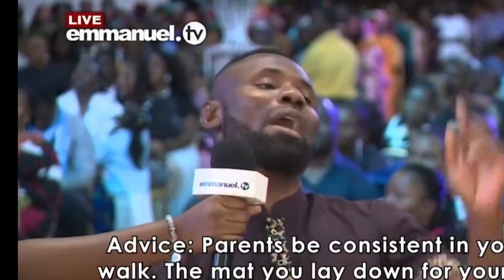How I MET the CULT GODESS & Became TARGET for CULTISTS...(The Legacy of Prophet TB JOSHUA Continues)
Hello Everyone!
Do You NEED DELIVERANCE?

Please call for your prayers or deliverance
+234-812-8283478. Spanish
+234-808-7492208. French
Please call any of the SCOAN numbers and you will be prayed for.
SCOAN THESSALONICA (Greece)
Prayer line:

COJIM
Text them and wait for their reply for you ZOOM deliverance.

Or

Or

Prophetess Yinka
Call:
Or

Prophetess Anne
Call:

Or

Or

Frank Harvey Logan(USA)
Call:

Or

Apostle Peter John Gabriel
Call:

Or

Evangelist Godstime Adah
Call:

Or

Wiseman DANIEL
ELOHIM
Abuja, Nigeria

Or

Apostle Marthins
Whatsapp number
Or

Prophet Paul David
(Not mine the choice tv)
Or

Evangelist Nelson
(Light of Hope tv)
Or

Prophet VC Zitha
(ZOOM deliverance every Thursday)
Matiko-xikaya, Lulekani,
Phalaborwa, Limpopo Province
RSA
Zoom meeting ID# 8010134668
password: godwithus
Or

Apostle David Poonyane
Plot 162 Old Thaba-nchu Road
Bloemspruit, 9364 Bloemfontein, South Africa

Pastor VLAD, Evangelist ED & Pastor Rikhard
HUNGRY GENERATION
Washington, USA

After we are set free we must be reading the Word of God with prayers always and live a righteous life otherwise we will be attacked by the devil and more. So we must always watch and pray.